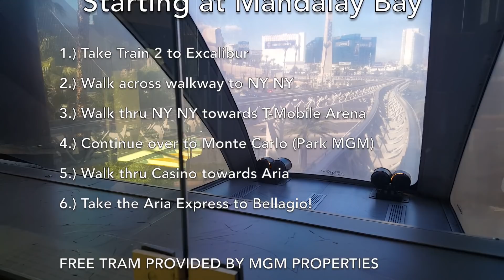Riding the TRAM from Mandalay to Bellagio !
Today we took the TRAM from Mandalay Bay to Bellagio.  It only took us 40 minutes to make the trip.  On the way back we walked a majority of the way...it took 3 times as long!  Take advantage of this FREE tram provided by MGM resorts!

We will do a better walk-thru of each casino over the next few months.  We love to explore!